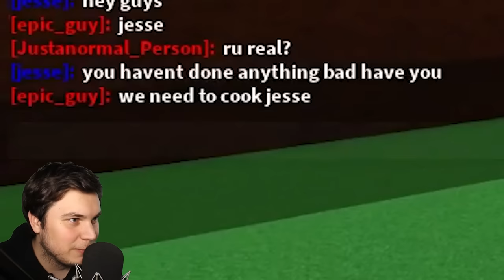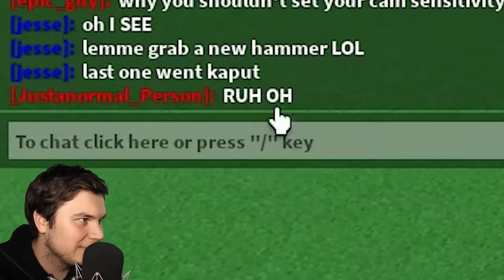I built a working BAN hammer in Build a Boat!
Today I build a working ban hammer in Roblox Build a Boat!